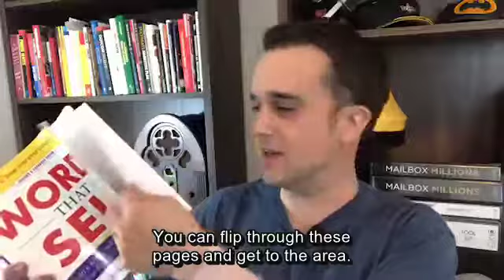Stand Out With Your Words